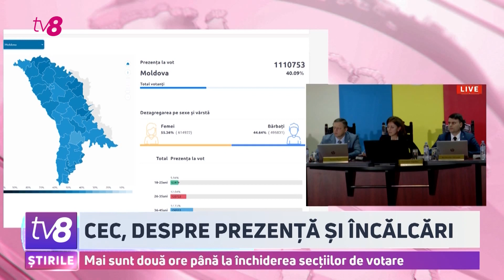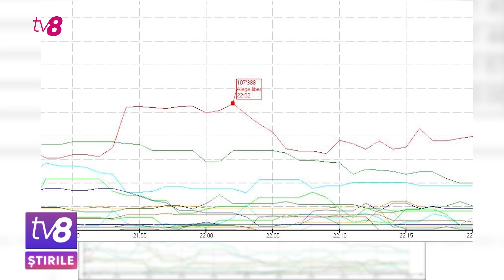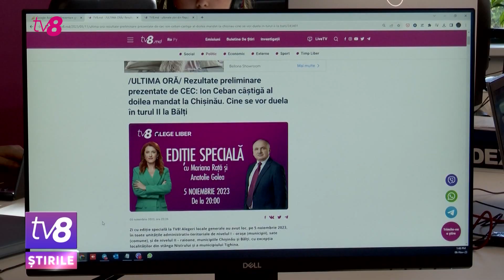Oamenii au ales TV8 pentru a afla primele rezultate ale alegerilor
Oamenii au ales TV8 pentru a afla primele rezultate ale alegerilor. Postul nostru de televiziune a fost lider absolut de audiență, după închiderea secțiilor de votare și până la miezul nopții. Vârful audiențelor a fost atins la ora 22 și două minute, când la TV8 erau conectate peste 107 mii de televizoare în toată țara, arată măsurătorile companiei AGB. Pentru echipa noastră, a fost o zi de foc! Peste o sută de oameni au asigurat 17 ore de emisie live, iar interesul vostru pentru munca noastră ne motivează și mai mult.